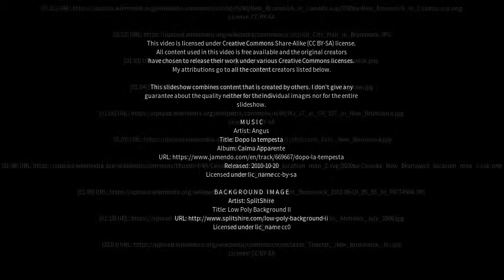Best places to visit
Best places to visit - Brunswick (Australia) Best places to visit - Slideshows from all over the world - City trips, nature pictures, etc.